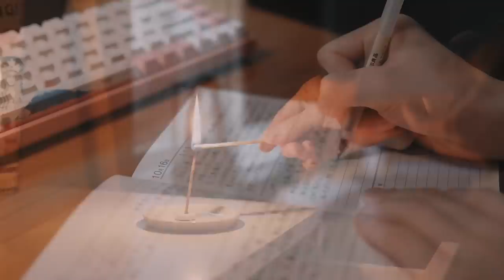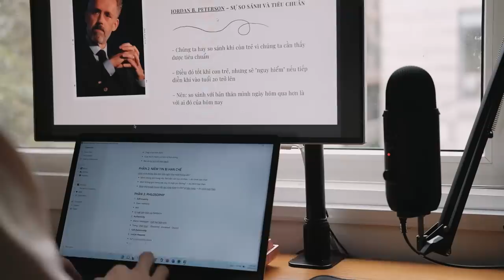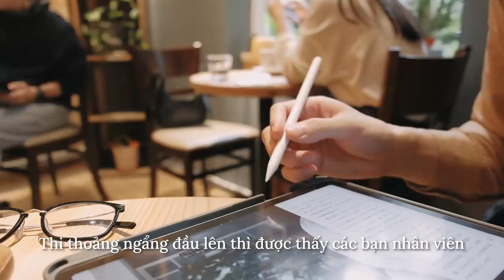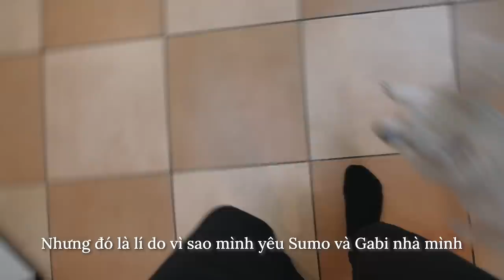VLOG HẬU GIÃN CÁCH | tận hưởng một ngày mùa thu se lạnh giữa tháng 10 | KIRA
Sau hơn 3 tháng giãn cách thì cuối cùng Kira cũng đã được đi ăn một bát phở hay được ra cafe ngồi viết blog. Đặc biệt hơn, vlog này được quay vào một ngày cuối tuần se lạnh giữa tháng 10, nên mình cũng đã tận hưởng được ngày hôm đó theo một cách rất đặc biệt. Nhật ký vlog hậu giãn cách, ngày 16/10. Phở, cafe và lẩu.

🎧 BGM
The Slowdown - Michael Shynes
Beautiful Day - Elad Perez
In The Sky - Paper Planes
More Than Words - Sarah Kang
Moonlight (Instrumental Version) - Anthony Lazaro
The Best Thing - Paper Planes

🎥 CAMERA
Camera: FUJIFILM X-T20
Lens 1: FUJINON  XF18-55mmF2.8-4 R LM OIS
Lens 2: FUJINON  XF35mmF2 R WR
Microphone: Blue Yeti/Rode VideoMic Go
Edit Software: Adobe Premiere Pro